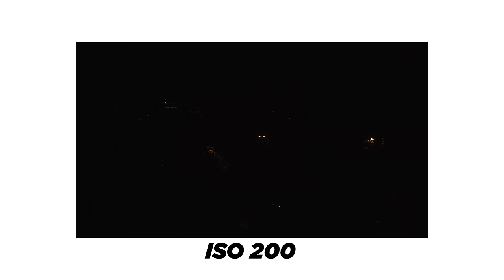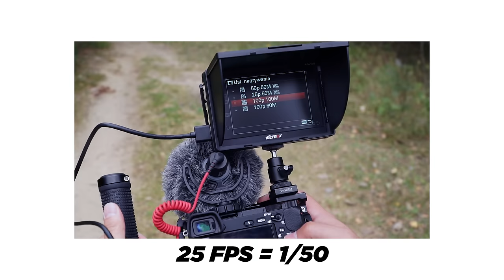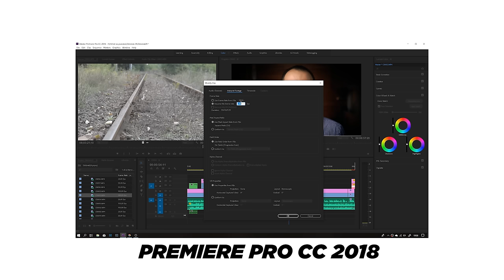Trójkąt ekspozycji - podstawowe parametry w aparcie.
Trójkąt ekspozycji w fotografii to bardzo ważna sprawa. Pokaże Wam jak ustawić poprawnie ekspozycje, korzystając z przysłony, czasu otwarcia migawki oraz ISO.
Uwaga!! w 2:12 minucie filmu jest błąd w opisie przysłony, proszę WŁĄCZ NAPISY które przedstawiają poprawny opis!!